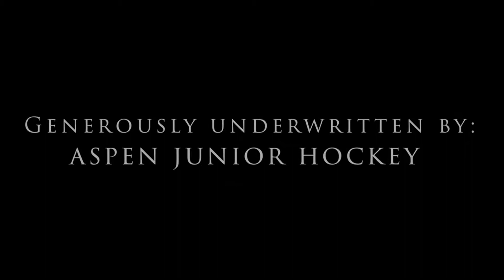Aspen Varsity Hockey presents: Aspen Skiers vs Doherty Spartans